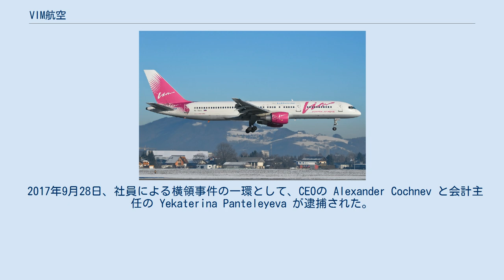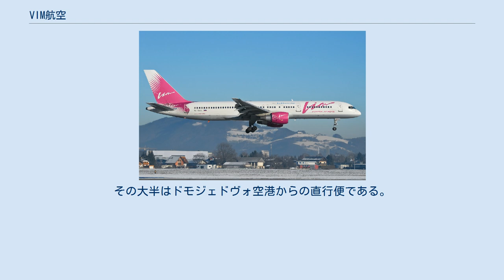VIM航空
VIM航空（VIMこうくう、英語: VIM Airlines）、法人名はVIMアヴィア（ロシア語: ВИМ-Авиа、英語: VIM Avia）は、かつてロシア・モスクワに本拠地を置いていた航空会社。
ドモジェドヴォ空港（モスクワ）を発着する国際定期便・チャーター便や旅客・貨物便を運航したり、ウェット・リースを行ったりしていた。
 VIM航空はヴィクトル・イヴァノヴィチ・メルクーロフ (Viktor Ivanovich Merkulov) により設立され、2000年に運航を開始した。
同社は2004年末にはチタアヴィアとアエロブラーツクを、続いて2005年にはロシアン・スカイ航空を買収した。
また2004年には、新しい株主がボーイング757-200を12機購入しチャーター市場に参入したため市場を揺るがした（初めてこの機種を使用したロシアの航空会社であった）。
 2017年7月、モスクワで開催されたMAKSでイルクート MS-21-300を15機リースする基本合意書に署名したと発表された。
リース機にどのエンジンを搭載するかは選定中であった。
2021年から2024年の間に納入される予定である。
 2017年9月28日、社員による横領事件の一環として、CEOの Alexander Cochnev と会計主任の Yekaterina Panteleyeva が逮捕された。
 ロシア連邦捜査委員会がVIM航空に対する刑事訴訟を起こした後、2017年9月末、VIM航空はトルコとベルギーの空港で機材を差し押さえられ、一部路線の運航を休止せざるをえなくなった。
拠点のドモジェドヴォ空港を発着する全便も運航が停止された。
捜査は継続中である。
2017年9月中にチャーター便の運航を停止しており、同年10月16日には定期便の運航も停止した。
しかし、世界青年学生祭典の参加者を輸送するため、航空運送事業許可は取り消されなかった。
10月30日、VIM航空の航空運送事業許可が停止された。
 VIM航空は以下の都市・空港へ向かう定期便を運航している（2014年6月時点） 。
その大半はドモジェドヴォ空港からの直行便である。
 ザルツブルク空港に着陸進入するVIM航空のボーイング757-200（2007年撮影) 2014年6月時点でVIM航空の機材はエアバスA319とボーイング757-200で構成されており、平均使用年数は17.7年である。 VIM航空はボーイング717-200をリースすることも計画したが、断念している。 出典: planespotters.net